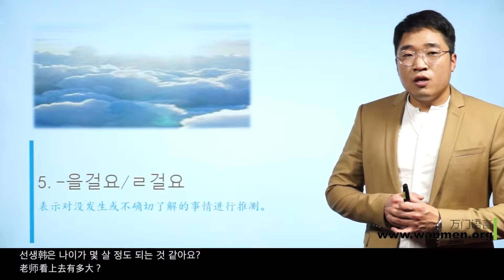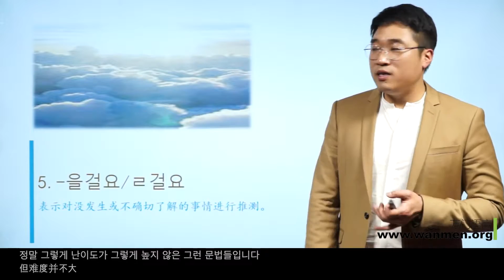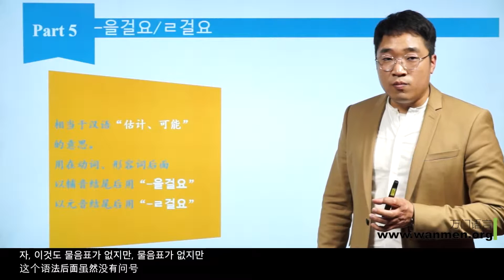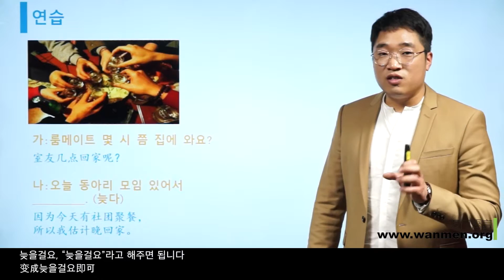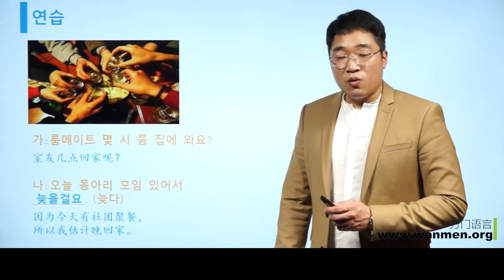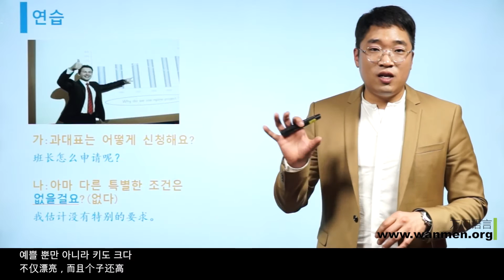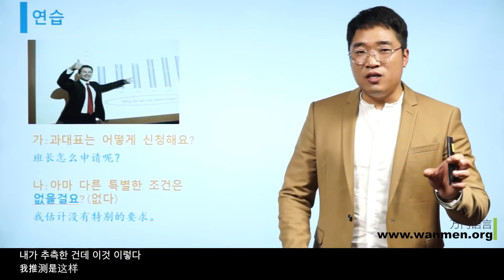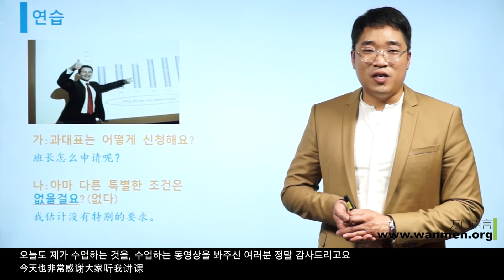【万门大学】韩语中级上8 6对话：该告辞了